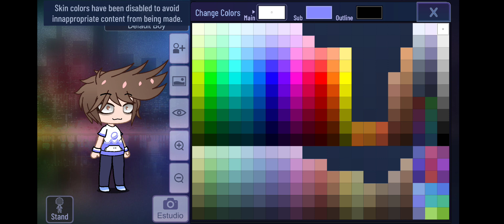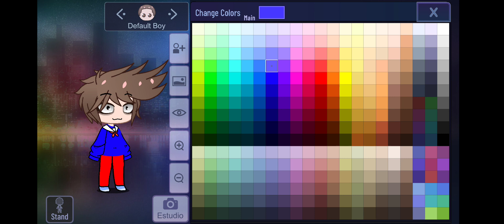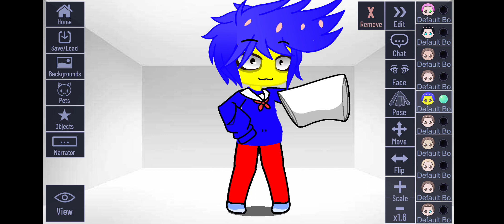asiendo a wally